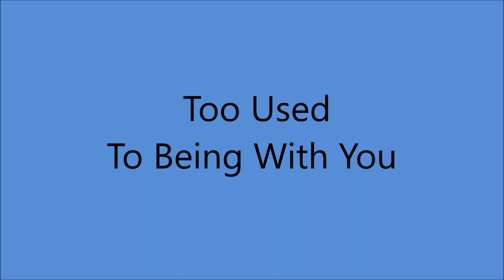Bonnie Owens - Too Used To Being With You [1965].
[Written by Jack Rhodes - Don Carter].
1st. Recorded 27 October 1964 by Skeeter Davis and Bobby Bare

Issued  ONLY  on  LP
" Bonnie Owens and  Merle Haggard with The Strangers  -
                                               Just Between The Two Of Us" [1966].

Recorded 4 August 1965 - [no. 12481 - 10:00-14:00] -
Capitol Recording Studio,  Capitol Tower,
1750 North Vine St., Hollywood, CA --
Bonnie Owens [vcl duet/vcl refrain/vcl solo],
Merle Haggard [gt leader/vcl duet/vcl solo/vcl refrain],
Roy Nichols [el gt], Lewis Talley [rh gt], Ralph Mooney [steel gt],
John Dodson [bass], Bob Morris [fender bass], Helen Price [drums],
George French, Jr. [piano]...Producer: Ken Nelson and Fuzzy Owen

MERLE HAGGARD
Born Merle Ronald Haggard in Oildale, CA  [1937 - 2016]
Multiple Hall of Famer